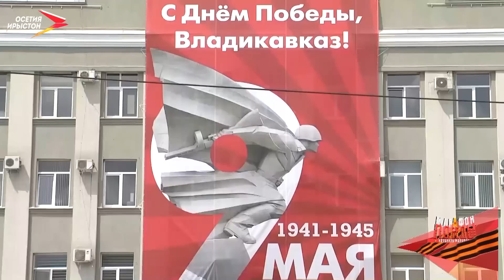Парад Победы. Владикавказ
Праздничный парад, посвящённый 77-й годовщине Победы в Великой Отечественной войне. Северная Осетия. Владикавказ.